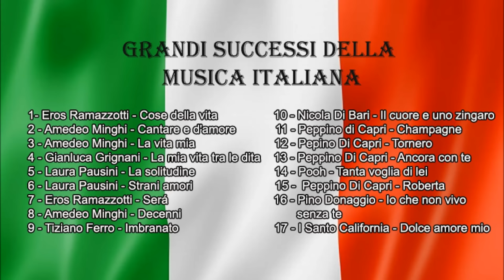Eternas Músicas Românticas Italianas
Grandes sucessos românticos de todos os tempos da música italiana